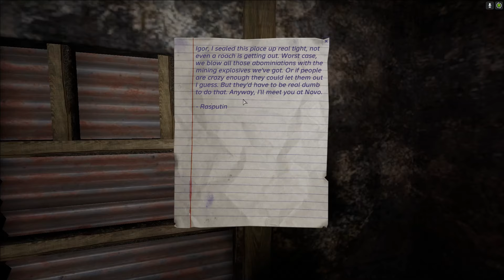Uncovering surface intel in DayZ Metro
This is a DayZ RP server within the Metro universe.